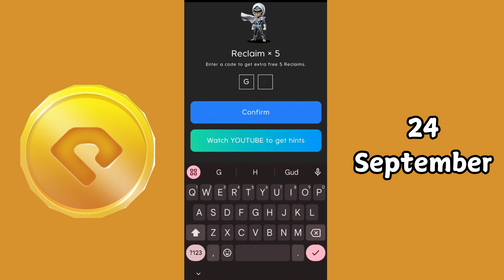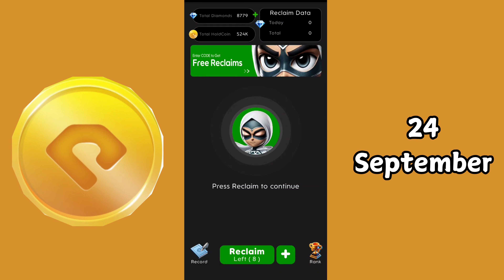Holdcoin 24 September Daily Heist Code|Combo Code Today Hold Coin| Holdcoin Reclaim Code 24 Sept